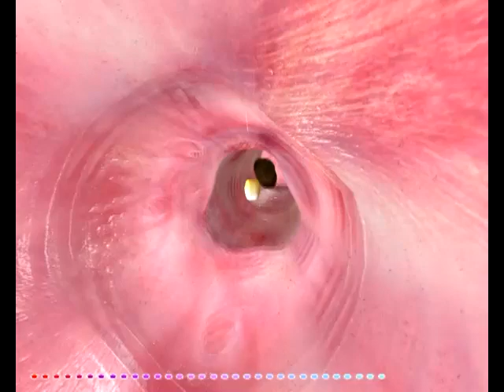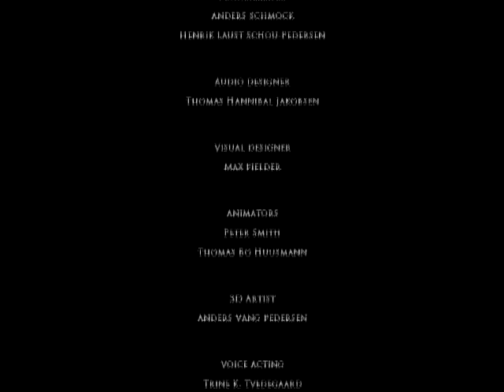A Corny Voyage -- In-game Trailer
In-game trailer for the game "A Corny Voyage".

It's the story about a little piece of corn, fighting for his life in a dark and cruel world.

The game was made in only one month by the Team 2 students at DADIU in March 2008.

Team 2 credits

Game Instructor: Paw Charlie Ravn

Game Designer: Anders Leicht Thomsen

Project Manager: Anders Egegaard Madsen

Programmer: Anders Schmock Thøgersen
Programmer: Henrik Laust Schou-Pedersen

Audio designer: Thomas Hannibal Jakobsen

Visual designer: Max Fielder

Animator: Peter Smith
Animator: Thomas Bo Huusmann

3D Artist: Anders Vang Pedersen